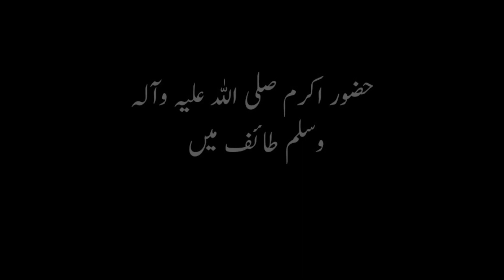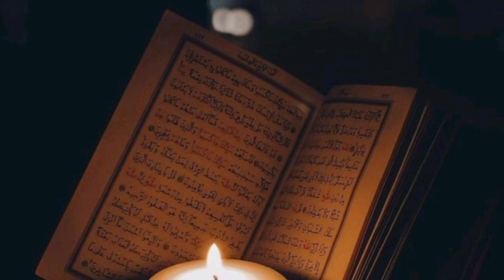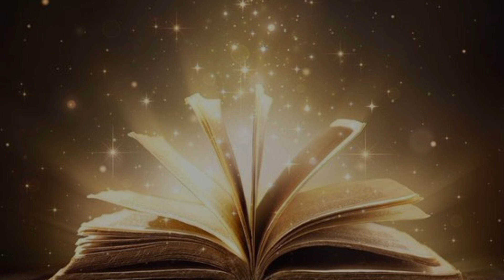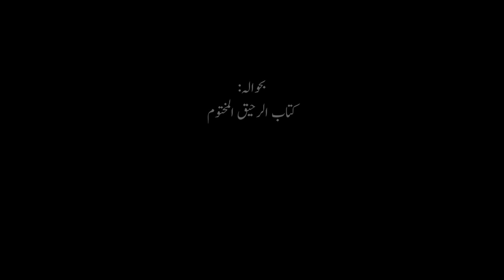Taif Ka Waqia|طائف کا واقعہ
Taif Ka Waqia
waadi taif
Islam ki dawat ka waqia
kafiro ko Islam ki dawat
jinaat k Islam ka waqia
taif walo k zulm ka waqia
Deen ki tableegh ka waqia
taif Ka Waqia
taif Ka qissa
Taif Ka Waqia
waadi taif
taif Ka Waqia
taif Ka qissa